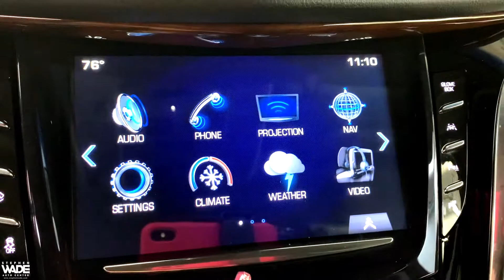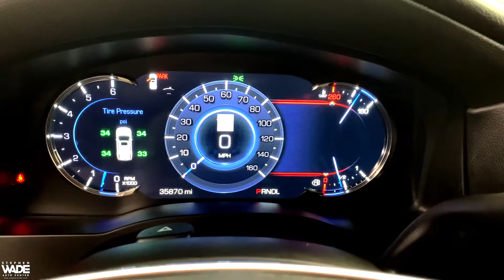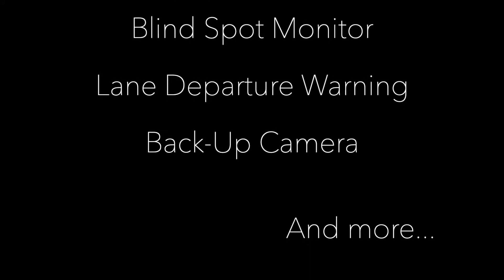2018 Cadillac Escalade ESV Premium 4WD 4dr Premium Luxury Gas V8 6.2L/376 10-Speed Auto w/Overdrive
Stock Number: 6906960
VIN: 1GYS4JKJ6JR178110
Body Style: 4WD 4dr Premium Luxury
Engine: Gas V8 6.2L/376
8 Cylinders | Gasoline Fuel
Transmission: 10-Speed Automatic with Overdrive
Drivetrain: 4WD
Miles: 35,868 mi. Lightly Used
Ext | Interior: Black Raven | Black
4 Door | 7 Passenger | Sport Utility

. 2018 Cadillac Escalade ESV Premium

4WD. Recent Arrival!
**Please note that Mercedes-Benz of St. George uses an advanced software program to shop the automotive marketplace everyday. This program allows us to competitively offer you the best value you can find anywhere. We know you've done your homework online, and so have we! Contact our knowledgeable sales team at Mercedes-Benz for any information that would be helpful.